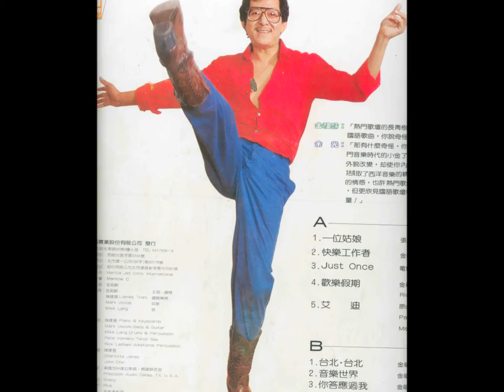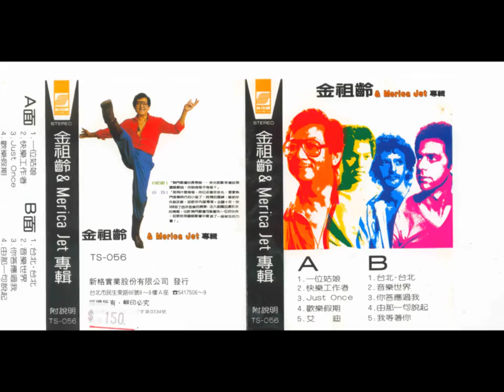金祖齡 音樂世界